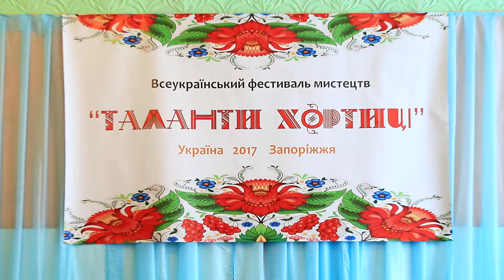Видео Запорожье 12 02 2017 MVI 8618